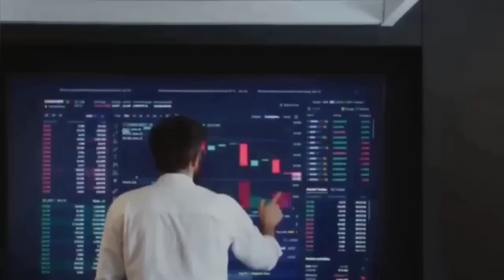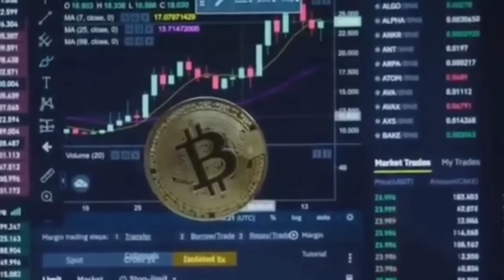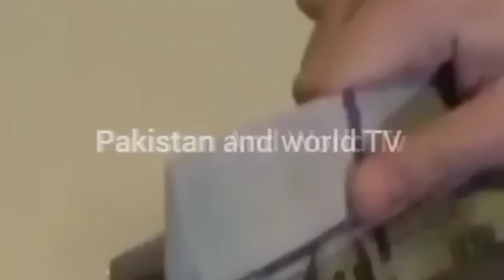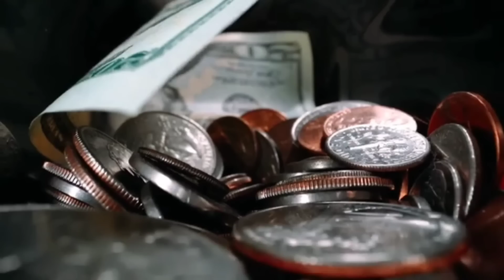Best Investment Before September In Pakistan After Budget I Gold I Silver I Real Estate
Inflation
Pakistan Economy
Pakistan Investment
IMf Program
Pakistan Economy
Pakistan Economy Crisis
Imran Khan
Ishaq Dar
Geo News
DUNIYA NEWS
bol News
Ary News